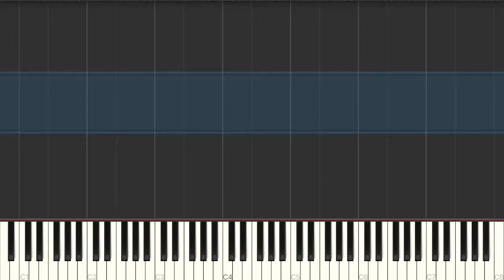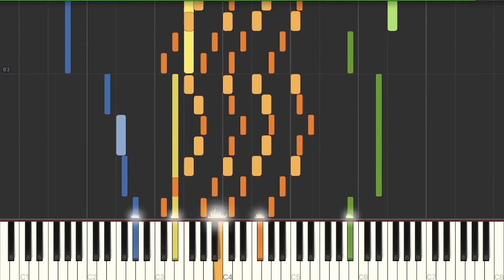Fire Emblem Radiant Dawn: Hymn of the Righteous Piano Arrangement (For Three Pianos)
AKA that one chapter in part 4 where a million reinforcements teleport in out of nowhere.

...Also the chapter where you save best girl Laura, so mixed feelings.